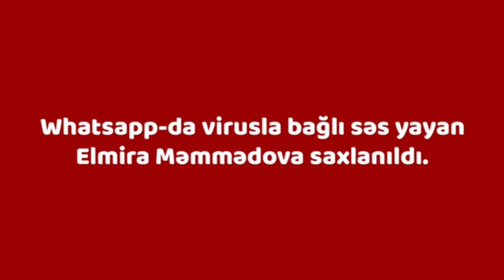Whatsapp-da virusla bağlı səs yayan Elmira Məmmədova saxlanılıb